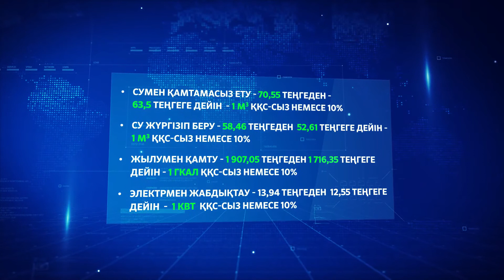КОММУНАЛДЫҚ ТАРИФТЕР ТӨМЕНДЕДІ